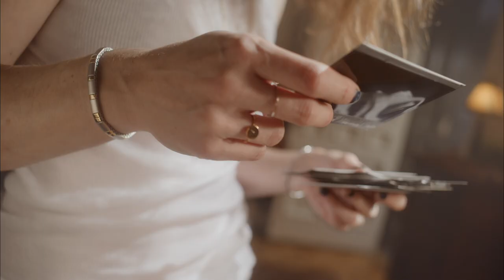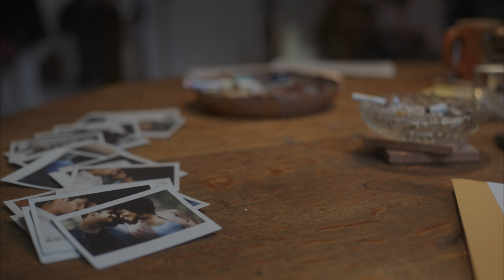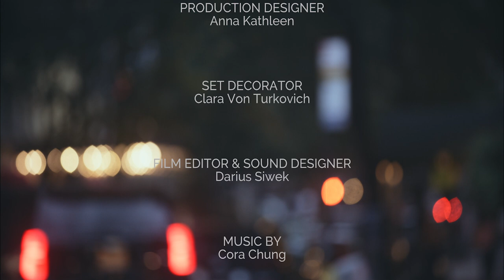OBSESSION by Ariana Malik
CREW
Writer / Director / Producer: Ariana Malik @arianamalik10
Cinematographer: Joe Toto @joetoto
Production Designer: Anna Kathleen @_anna_kathleen_
Film Editor & Sound Designer: Darius Siwek @dariussiwek
Music Composer: Cora Chung @corayihuanchung
Production Sound Mixer: Dimitri Kouri @kourid
1st Assistant Camera: Tetsuya Arimori @arimoremember
Set Decorator: Clara Von Turkovich
Production Manager: Corinna Banzas @bankzas_coco
Production Coordinator: Mike DiGiacinto @mikedigiacinto
Colorist: Joe Toto
Visual Effects: Ira Morris & Darius Siwek

CAST
Woman: Anna Little
Man: Kevin Jacobsen
Other Woman: Rosharra Francis